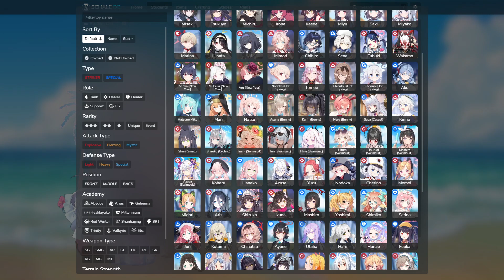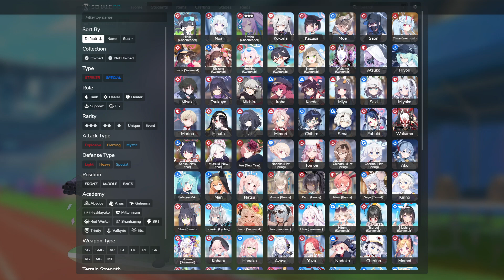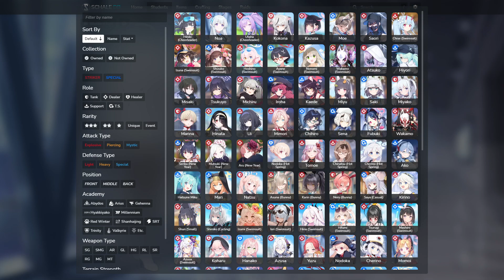Blue Archive JP : NUEVAS ESTUDIANTES | Hibiki y Utaha Porristas ! Y Noa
00:00 Hibiki Porrista
09:40 Noa
13:03 Utaha Porrista